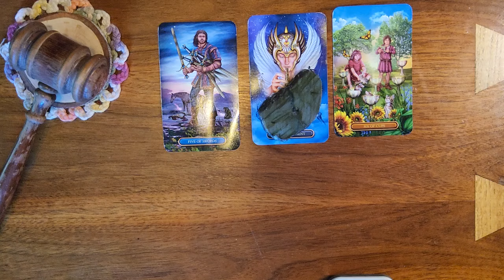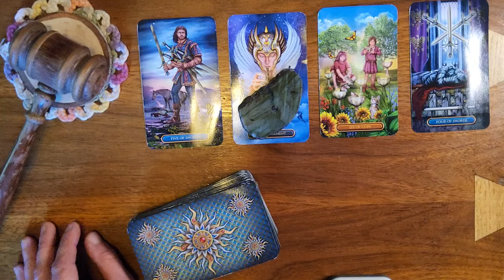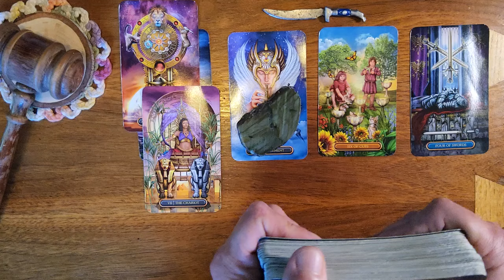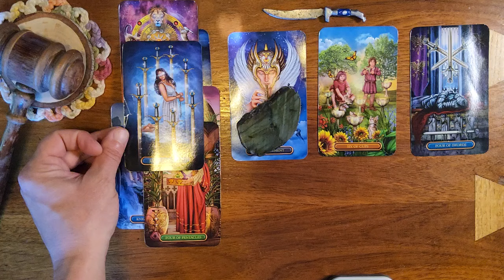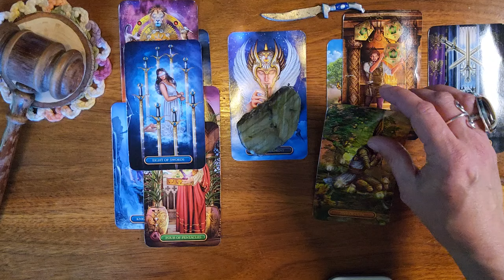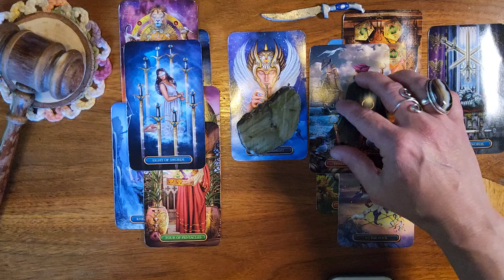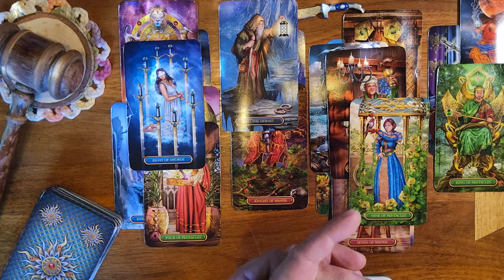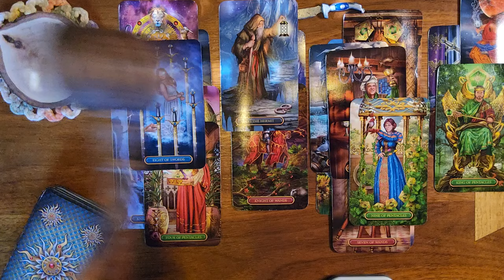Pisces ♓️ 🐟They know they went down the wrong path..